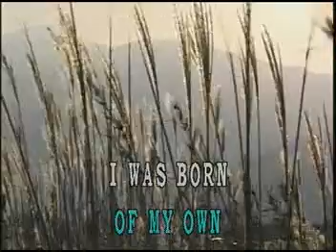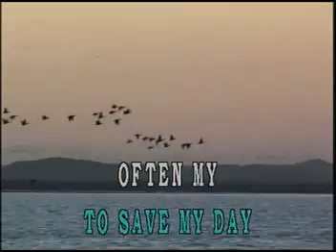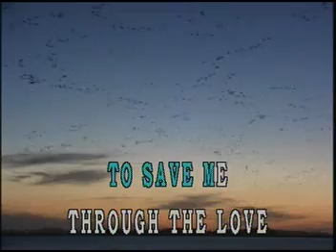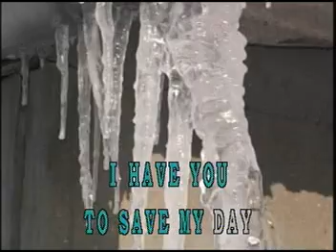I have you - Karaoke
Hyundai Platinum Model YD-555